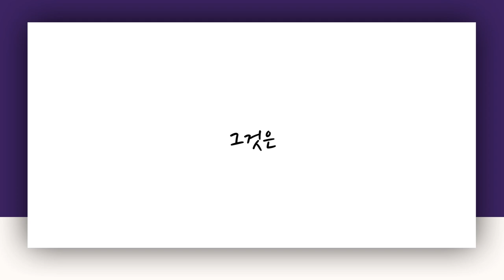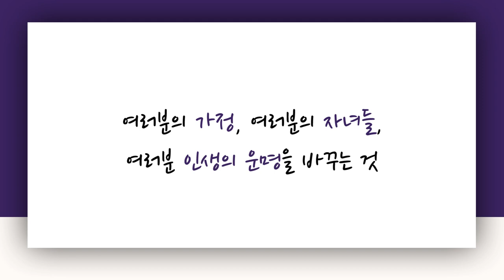[짧은설교] 길이 막히면 구하라 | 꿈의교회 김학중목사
" 안되는 길을 억지로 가지마세요 "

'CTS2'와 함께!